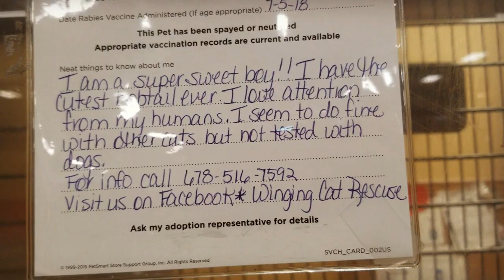PETSMART/KID buying KOI Fish🐟/ ADOPT CAT🐈 [60 YEARS OLD FISH???]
Kids Adventures with Sweetie Fella Aleks bought KOI fish in PETSMART! 🐟Koi fish have been raised in the Orient for centuries. Koi have strong mouths😮 and like to dig in the substrate. Sweetie Fella Aleks bought KOI fish which can live to be 60 years!!! We also stopped by cat 🐈adoption center where cute cats were waiting for adoption. Always please consider ADOPTION instead of BUYING❗❗❗ You can SAVE LIFE and GIVE HAPPINESS💜. We will also show you cute guinea pigs 🐽and 2 hamsters🐹 fighting for water!:)